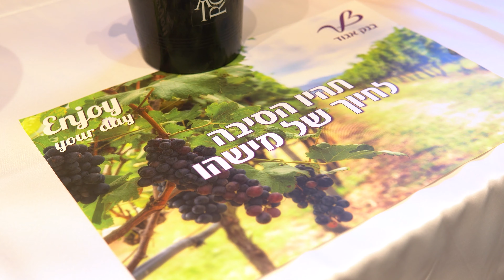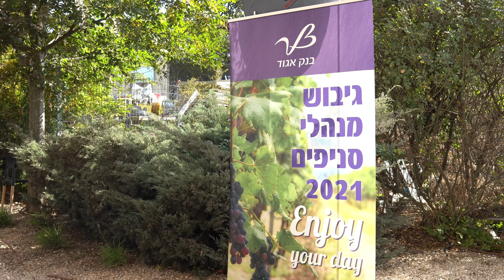סיכום יום גיבוש מנהלי סניפי בנק אגוד 2021